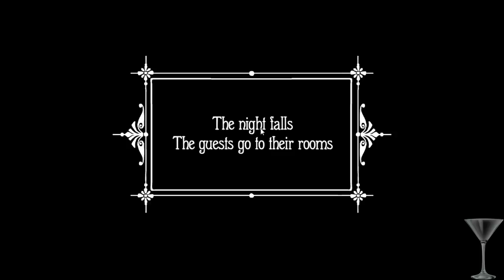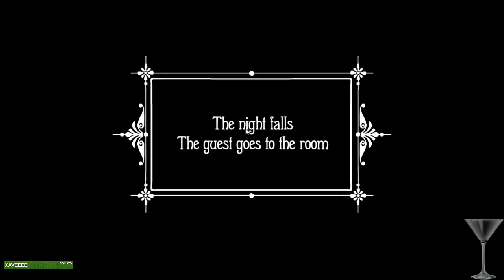Rusty Lake Hotel Part 2